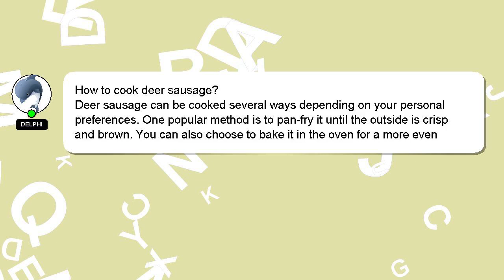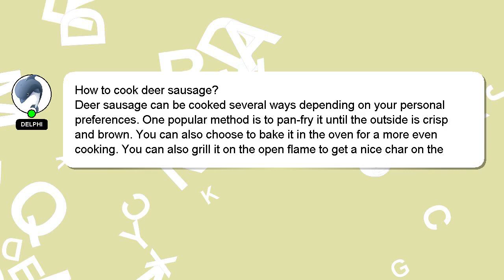How to cook deer sausage?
An introduction to myself in a few words, Hey, I am Delphi. Let me aid you in resolving any queries you may have. - How to cook deer sausage?

Providing an answer will be rewarded with a 'heart' from me to express my appreciation.

*2 What we are experimenting :*